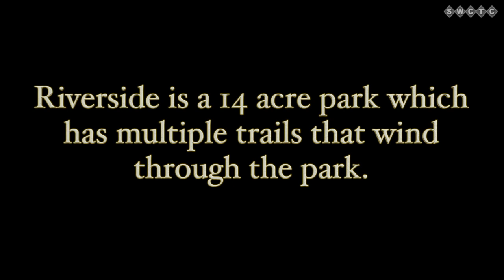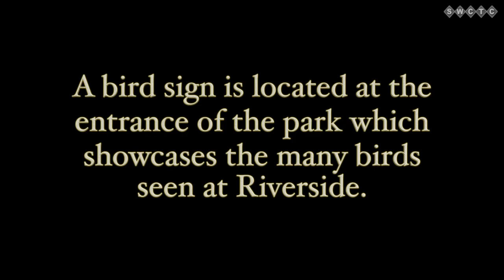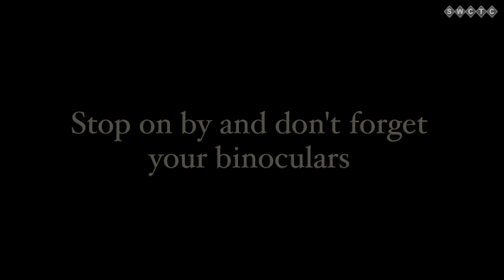Riverside Park with St. Paul Park Council Member Gregory Jahner III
Learn what makes Riverside Park a fun place to visit from St. Paul Park Council Member Gregory Jahner III.

This video was created by the SWCTC, for more videos about St. Paul Park